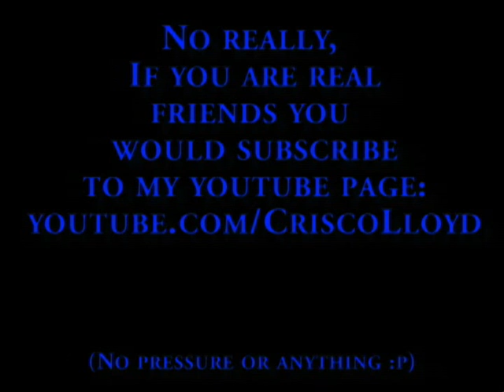Multiple Days of Vlog! (9-18-09)